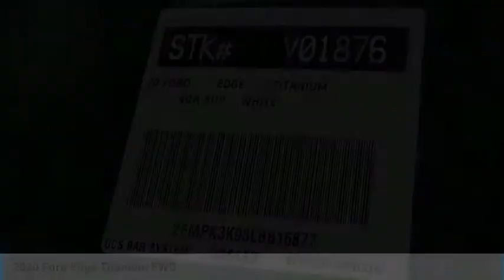2020 Ford Edge ORANGE TUSTIN PLACENTIA FULLERTON ORANGE COUNTY 00V01876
2020 Ford Edge Titanium FWD

Villa Ford
2550 N. Tustin St.